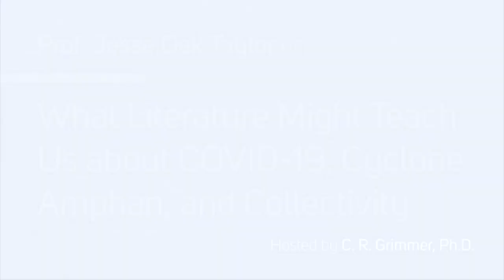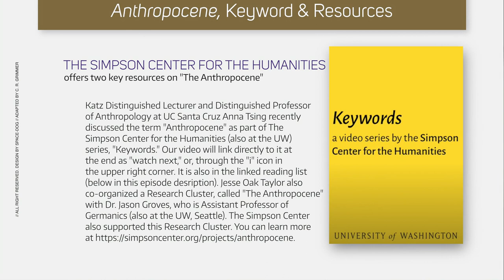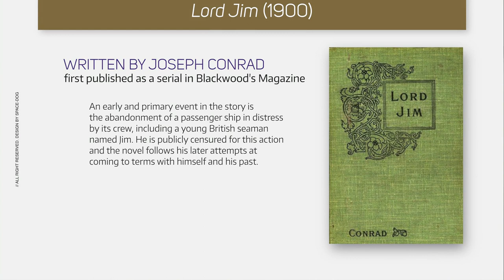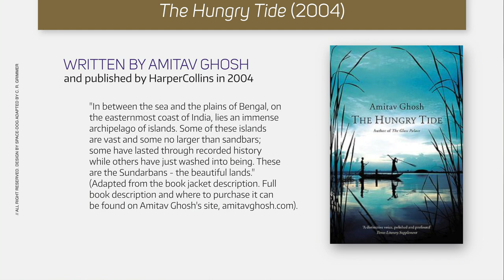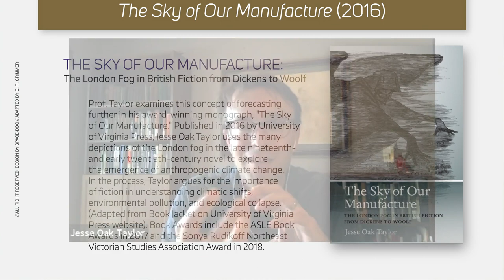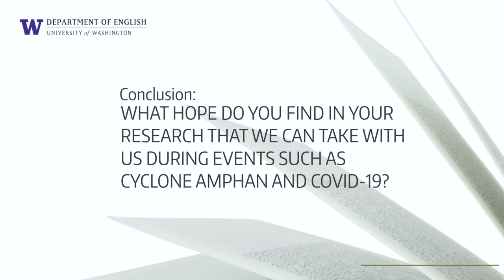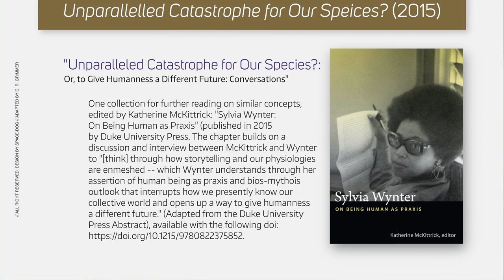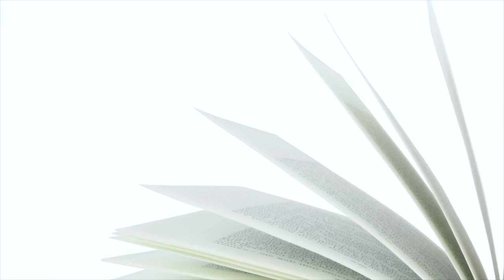Jesse Oak Taylor: What ‘Environmental Humanities’ Teach Us: Cyclone Amphan, COVID-19, & Collectivity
University of Washington Scholar, Dr. Jesse Oak Taylor, discusses what studying literature in what's called "the environmental humanities" teaches us about collectivity during events from Cyclone Amphan to COVID-19.

This episode was created and hosted by Public Scholarship Project Director, Dr. C. R. Grimmer, Project Manager, Jacob Huebsch, and Video Editor Richard Hugo.

Episode Content
0:35 Introductions
1:42 Part 1: What is the Anthropocene
2:46 Part 2: Why Historical Literature to Examine Contemporary Anthropocene Debates?
7:52 Part 3: What do these texts teach us about Contemporary Global Disasters, from Cyclone X to COVID-19?
14:03 Part 4: What Hope do you find your research that we can take with us during events such as Cyclone Amphan and COVID-19?

About the Series:
This video is the first in a public scholarship dialogue series from The University of Washington (Seattle Campus) Department of English: "Literature, Language, Culture." These video and podcast episodes share our innovative work in fostering intellectual vitality, inspiring enthusiasm for literature, honing critical insight into the ethical and creative uses of the English language, preparing future teachers, and crafting the stories that animate our world.

Whether you seek short-form discussions from experts in literature, language, teaching, and cultural studies, or are simply curious about our department’s community, you can subscribe to our channel here to make sure you stay up to date on the series:

Professor Taylor's research focuses on industrialization and empire in the nineteenth century and their relevance for tracing the emergence of the Anthropocene, a proposed designation within the Geologic Time Scale (GTS) acknowledging human disruption of the Earth System. He teaches courses on Victorian Britain and the British Empire, especially centered on Darwin and evolutionary theory, and the environmental humanities.

His recent book, The Sky of Our Manufacture: The London Fog in British Fiction from Dickens to Woolf, traces the conceptual emergence of climate change the soot-laden London fog (i.e., "smog") of London in the late-19th and early 20th centuries. It argues that aesthetics, especially the novel, re-frame our perception in order to come to terms with an environment in which everything, including the weather, bears the imprint of human action.

C. R. Grimmer, who also goes by Chelsea Grimmer and uses she/her and they/them pronouns interchangeably, is a poet, scholar, and lecturer at The University of Washington Seattle and Bothell campuses. Recently, they completed their Ph.D. in Literature and Cultural Studies and were supported by The Simpson Center for the Humanities' Andrew W. Mellon Foundation Public Humanities Fellowship. They currently are a Lecturer and Assistant Director of Digital Pedagogy in the UW Department of English. C. R. created and hosts The Poetry Vlog, has poems in journals such as Poetry Magazine, FENCE Magazine, and [PANK], and has published articles in journals such as The Comparatist. Their chapbook, O–(ezekiel's wife), is available from GASHER Journal and Press in collaboration with novelist and visual artist, Colleen Burner (for the print edition), and Digital Sound Artist Judy Twedt (for the audio edition). Their first full-length collection, The Lyme Letters, is forthcoming Fall 2020 from Texas Tech University Press as the Walt McDonald First Book Award Winner.